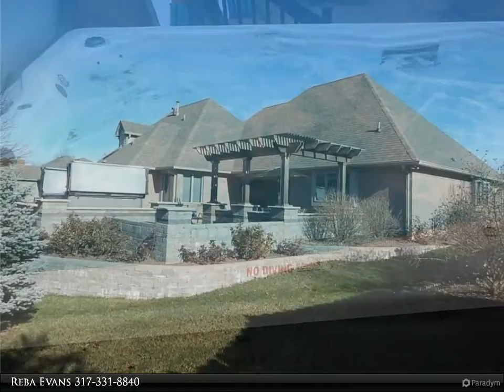Homes for Sale - 1106 Wood Sage Drive, Avon, IN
Impeccably maintained &amp; updated 4BR ranch w/stunning stone hardscape including lighted swim spa w/bluetooth,gas firepit,dining &amp; seating areas.Installed rods in pergola hold curtains to provide privacy &amp; shade.All set for entertaining or enjoying your own staycation!Exceptional custom home w/new granite throughout kitchen &amp; baths,hrdwd flooring,smart strand carpeting,under cabinet lighting,stnls appl,media rm w/surround sound,6 leather theater seats &amp; TV included.Luxury MBR w/his n her vanities &amp; walkin closets,spa tub,sep shower.Quality home w/intricate brick work,dramatic roof lines,new landscaping &amp; security lighting,irrigation system,Simplisafe alarm.Split plan w/3 BRs separated from master wing.Treyed &amp; cath clngs,crown molding.

Presented By:
Reba Evans, Carpenter Realtors